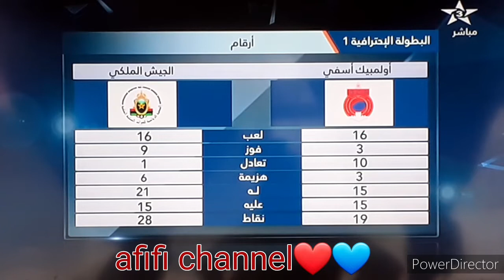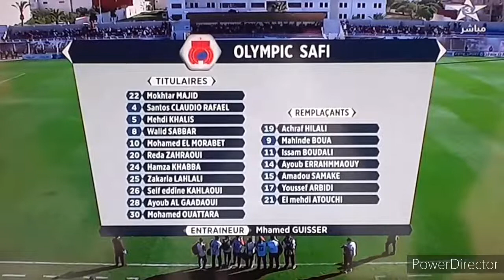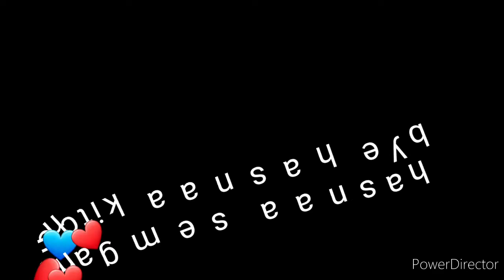ملخص ❤💙اولمبيك اسفي vsالجيش الملكي